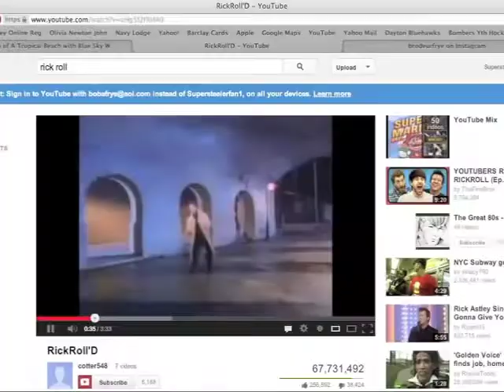Calming waves video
Calming waves